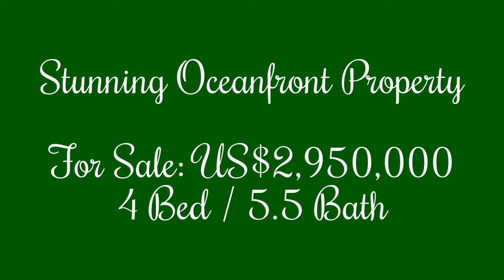For Sale: US $2,950,000 'Whispering Palms' Belair, St. Philip, Barbados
For Sale: US $2,950,000
'Whispering Palms' Belair, St. Philip, Barbados
4 Bedroom, 5.5 Bathroom

This beautiful oceanfront property consists of 3 bedrooms in the main house and a 1 bedroom self contained cottage. The house has 5.5 bathrooms. French doors surround the property, all leading to a large pool deck attached to a large wrap around patio. The gardens are extremely spacious, as well as the roundabout entrance. Large office space, tool room, laundry room, 2 car garage, automatic gates, entertaining bar/space, tv/family room, lounge/living/dining, the kitchen is spacious.